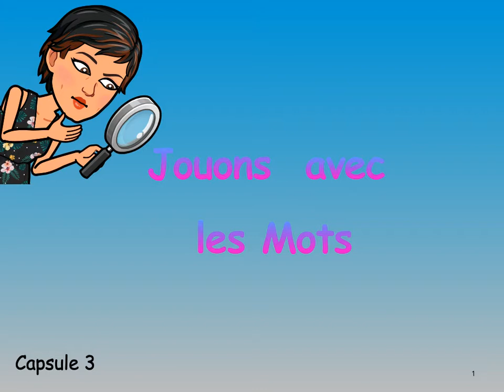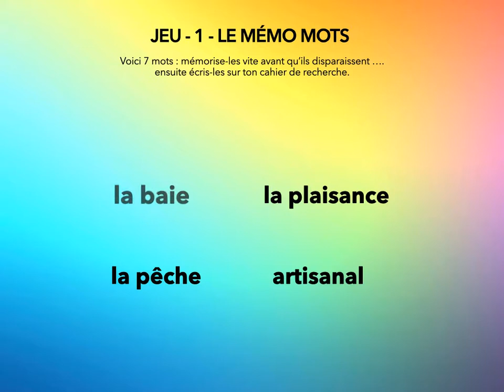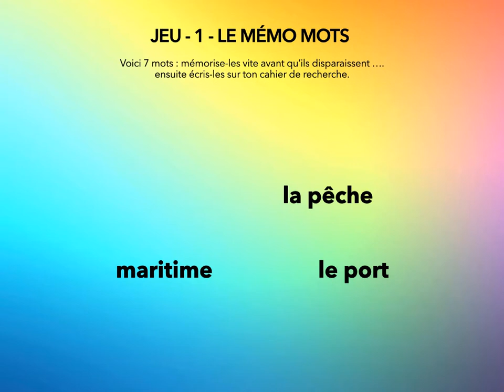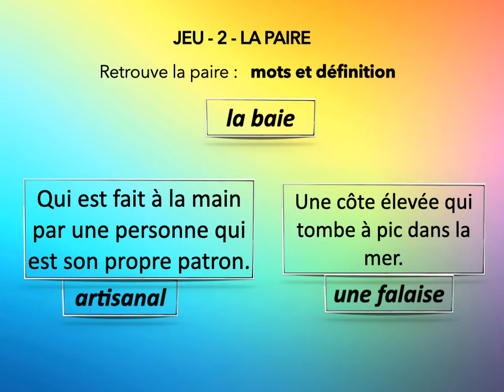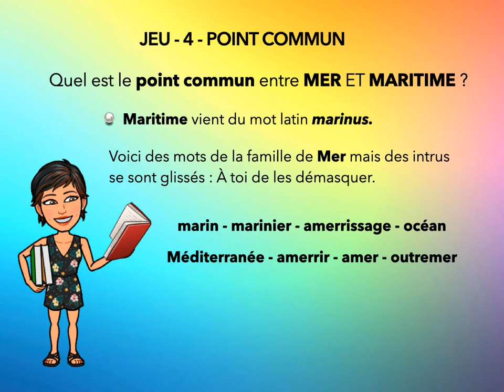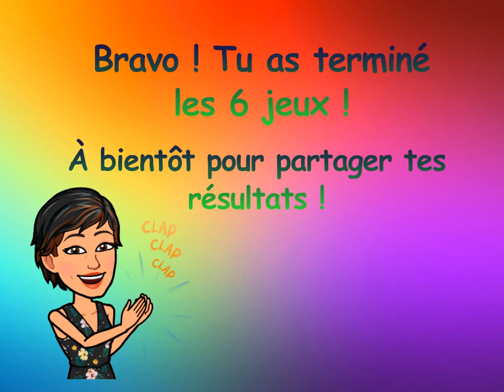Jouons avec les mots Capsule 3